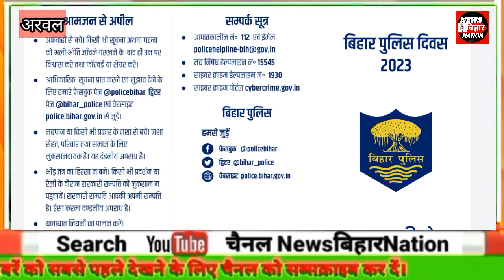समस्या लेकर रहे तैयार पुलिस खुद आ रही आपके द्वार | #DGP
समस्या लेकर रहे तैयार पुलिस खुद आ रही आपके द्वार | Ready to take the problem, coming to your door. Bihar Police Day
BiharPoliceDay RS BATHTHI
R.S BHATHTHI
राजविन्दर सिंह भठी
आर एस भठी
बिहार पुलिस
Live
how to make a bihar police
Report search predictions bihar police training
What is the physical condition of Bihar police?
बिहार पुलिस दिवस के अवसर पर पूरे राज्य मे विशेष मुहिम की सुरुआत
जन सहभागिता रैली की सुरुआत
बिहार पुलिस दिवस पर मोटरसाइकिल रैली
बिहार पुलिस की बाइक रैली को दिखया एसपी ने हरी झंडी
Bihar Police Day

बिहार में पुलिस दिवस के अवसर पर जिले के सभी पुलिस कप्तानों ने बिहार डीजीपी के आवाहन पर मोटरसाइकिल रैली निकालकर लोगों की जन समस्या सुनने को लेकर 20 फरवरी से 26 फरवरी तक निकल चुकी है